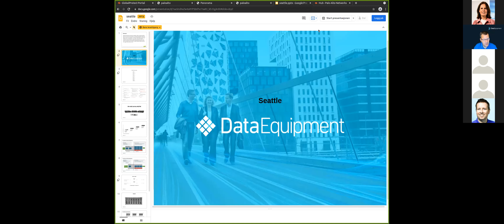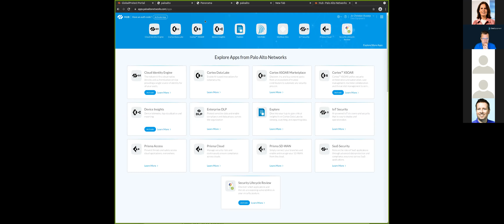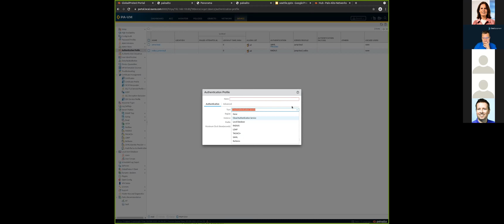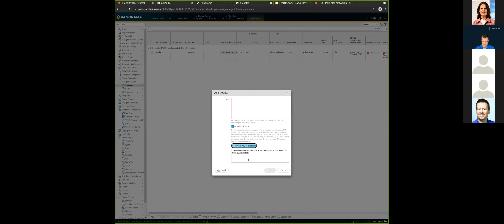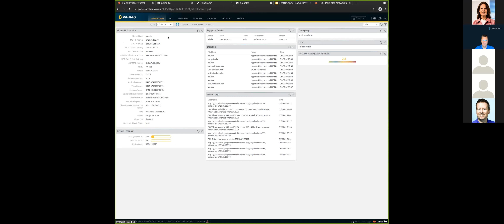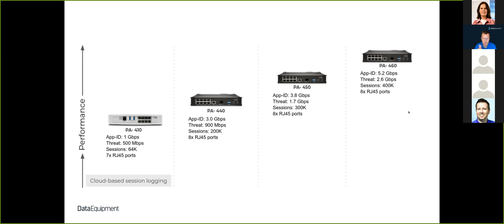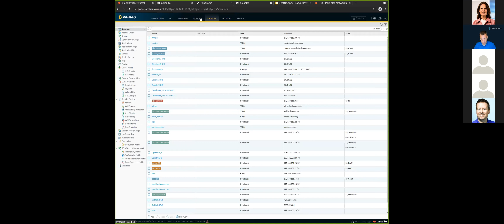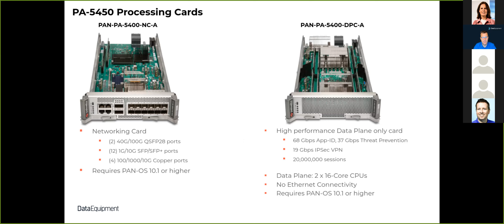Palo Alto Networks brukerforum vår 2021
Jo-Christian Buvarp, Senior Network Security Engineer i Data Equipment forteller om våre erfaringer med PAN-OS 10.0 og 10.1.